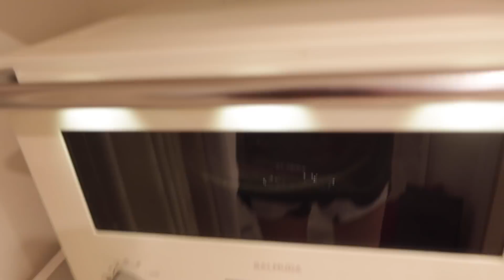ズボラ飯を雑に作りながら、酒片手に優勝する【簡単おつまみ】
洗い物少ないズボラ飯、簡単おつまみ
最高です。
妹と飲むお酒が安心するから1番酔う😂

■渋谷クロスFM まつきりなのこじらせラジオ